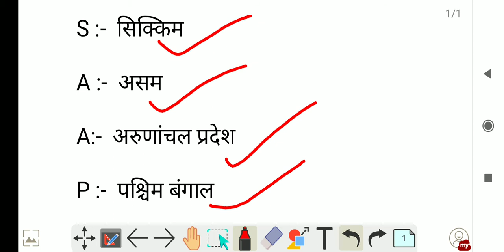भूटान के साथ सीमा बनाने वाले भारतीय राज्य GK trick by Komal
भूटान के साथ सीमा साझा करने वाले भारतीय राज्य को याद करें सिर्फ 2 सेकंड में ट्रिक के माध्यम से

CGL and all other exam